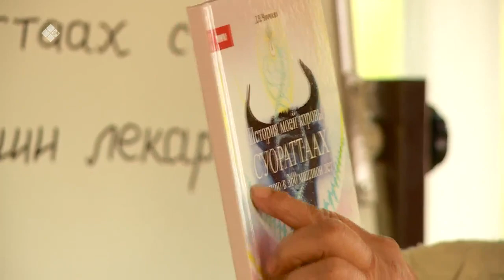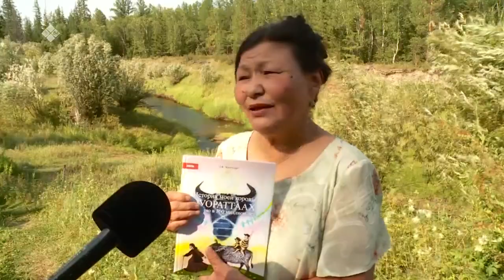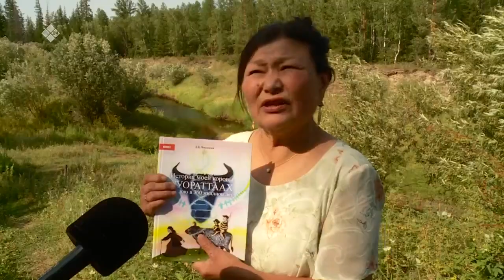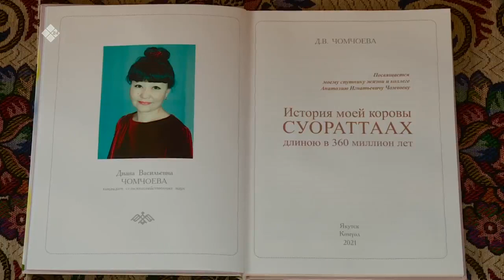«Дойдум дьоно» биэриигэ: саха ынаҕын иитии (24.10.21)